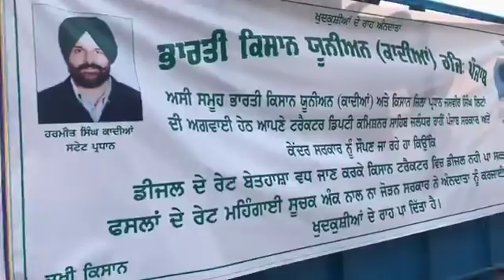ਗੁੱਸੇ 'ਚ ਕਿਸਾਨ ਪਹੁੰਚੇ ਡੀਸੀ ਦਫ਼ਰ, ਸੌਂਪੀਆਂ ਟਰੈਕਟਰਾਂ ਦੀਆਂ ਚਾਬੀਆਂ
ਕਿਸਾਨਾਂ ਦੀ ਹੜਤਾਲ: ਸੈਂਕੜੇ ਦੀ ਤਾਦਾਦ 'ਚ ਟ੍ਰੈਕਟਰ ਲੈ ਜਲੰਧਰ ਡੀਸੀ ਦਫਤਰ ਪੁੱਜੇ ਕਿਸਾਨ, ਸੌਂਪੀਆਂ ਚਾਬੀਆਂ... | Part 2 |